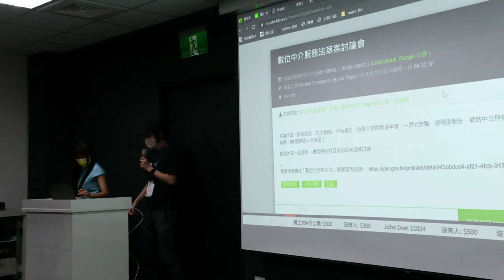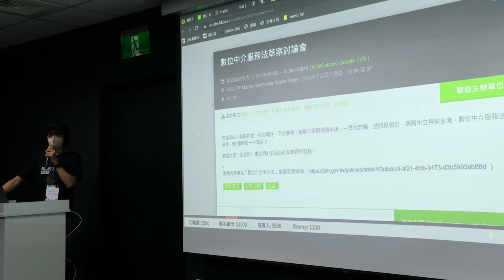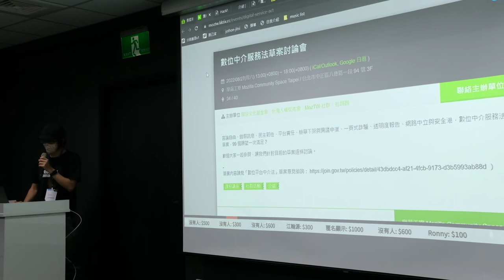g0v.tw hackath51n - 成果發表 - 數位中介法逐條討論會